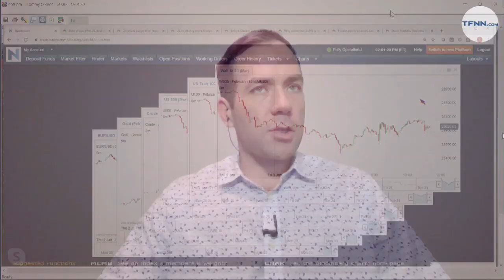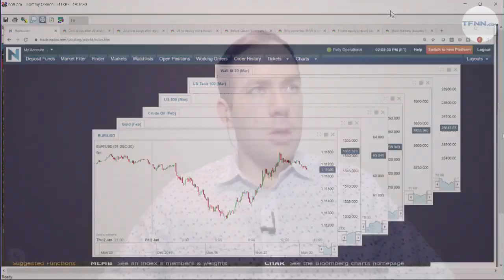January 3rd, 2PM Market Update on TFNN - 2020